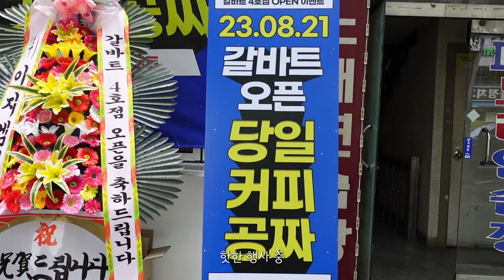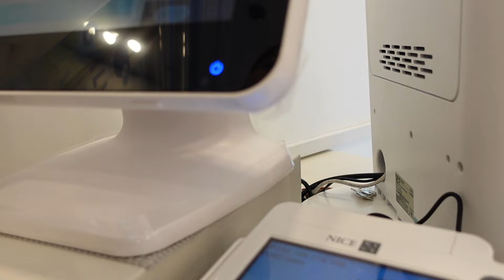갈바트 카페 VLOG ep.13 | 신입, 어서오고 (선배가 된 갈바생, 카페 창업, CAFE VLOG, 음료제조, 카페알바)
밍밍하지 않은 깊고 진한 커피, 갈바트카페
안녕하세요 갈바트카페 알바몬 갈바생 입니다☕

✅커뮤니티 투표 참여 해주세요✅
💙매주 목요일 9시 브이로그 보는 날💙

글ㅆㅔ용 제가 후배교육을 했지 말입니다?
영상에서는 아무렇지 않아 보이지만
실은 전날 꿈꿀 정도로 긴장했던...

프로 갈바생이 되어가는 제가 어떤가요?
응원한다면 언제나
*신입은 필히 댓글을 달도록 (^^)